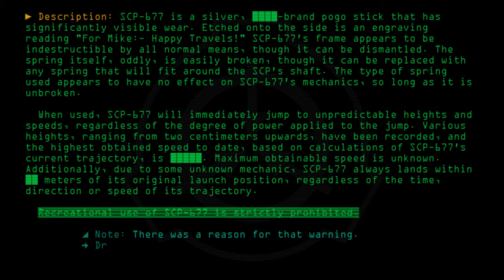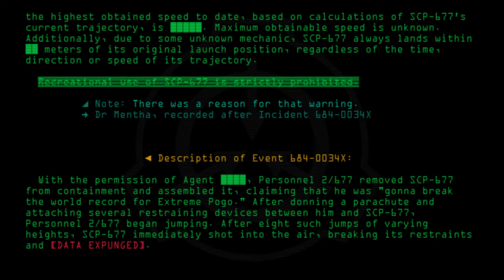SCP-677 - Unpredictable Pogo Stick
Code: SCP-677
Title: Unpredictable Pogo Stick
Rating: +115
Approximate Wordcount: 788
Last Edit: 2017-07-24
Revision: 24